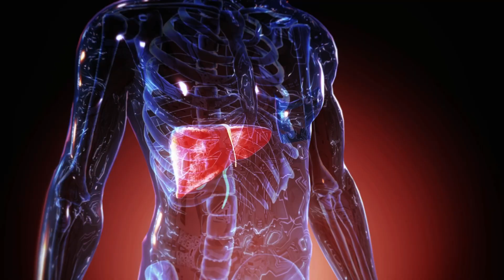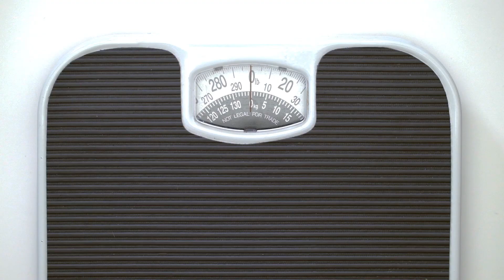Weighing in on hypo and hyperactive thyroid conditions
Dr. Ryan Singerman delves into hyperthyroidism and hypothyroidism and how it affects the scale.